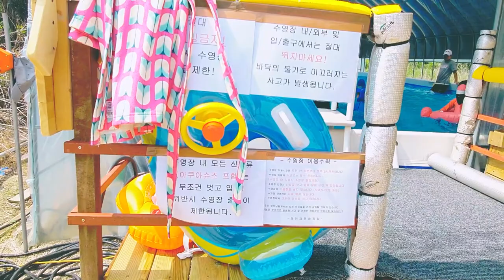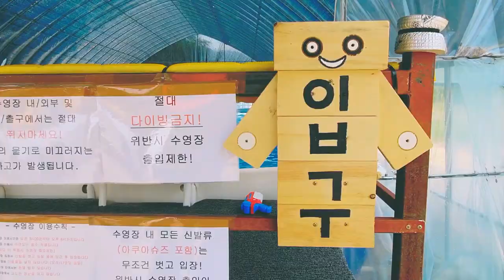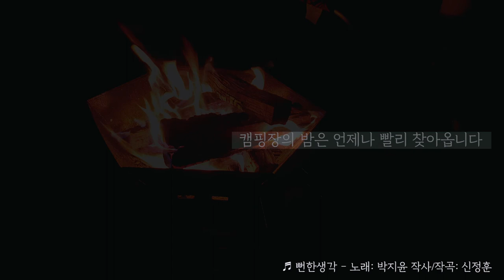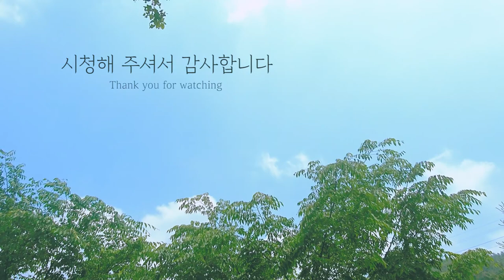포천 레이크문 캠핑장ㅣ아이들을 위한 캠핑장ㅣLake moon camping site [캠핑편 #12]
사인가족 열두번째 캠핑이야기

포천 ' 레이크문 캠프 '

아이들이 즐기기 딱 좋은 수영장, 실내 놀이방, 모래놀이터, 개울가 가 있는 캠핑장

개수대나 샤워실 화장실 깨끗한편입니다. (개인적 판단 ;; )

서하가 샤워실에 갇히는(?) 작은 해프닝도 있었지만..

이거 하나 뺴고는 나름 만족스러웠던 캠핑 !!

텃밭 체험도 있었으나 저흰 그냥 패쓰 ~~ ( 너무 더울듯 해서..)

# 다음 방문 예정지 - 연천 땅의 미소 캠핑장

#1. MUSIC : "너와 걷던 길"

#2. MUSIC : "사다리"
     ARTIST : 신정훈

#3. MUSIC : "뻔한생각"
     노래 : 박지윤 작사/작곡 : 신정훈

gear : Galaxy s10